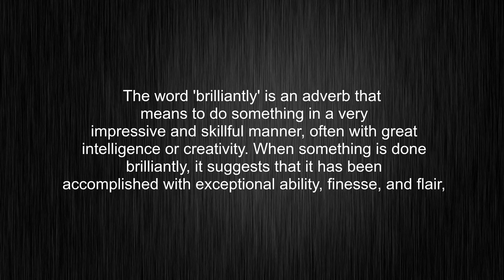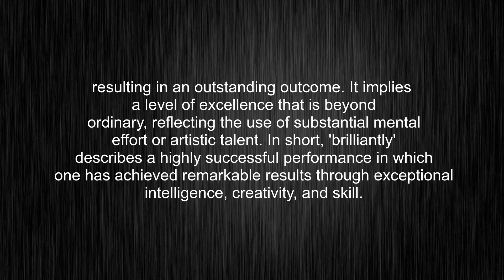What's the meaning of "brilliantly", How to pronounce brilliantly?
This video tells you what "brilliantly" means, how to pronounce it, provides a pronunciation guide and an accurate definition.
00:00 Pronunciation
00:32 Meaning

- What is the meaning of brilliantly
- How to say brilliantly
- What is the definition of brilliantly
- How to pronounce brilliantly

Visit our free audio/video dictionary tutorial to learn how to correctly pronounce words/names and to learn their meanings, definitions, just like brilliantly definition and meaning in Merriam-Webster, brilliantly definition and meaning in Collins English Dictionary, brilliantly definition and meaning in The Oxford English Dictionary, brilliantly definition and meaning in Longman Dictionary of Contemporary English, brilliantly definition and meaning in Cambridge Advanced Learner's Dictionary, and more.